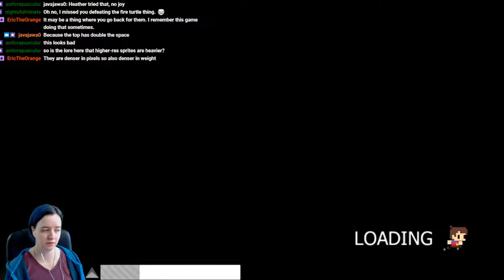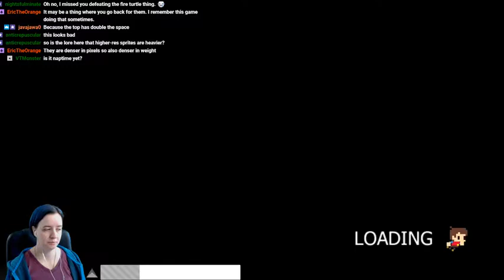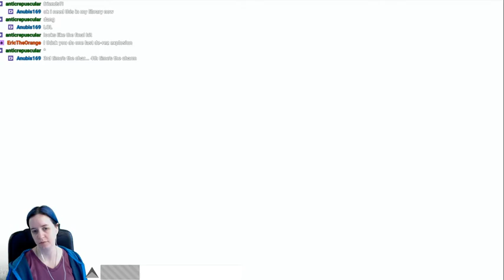Adventures of Pip Pt4